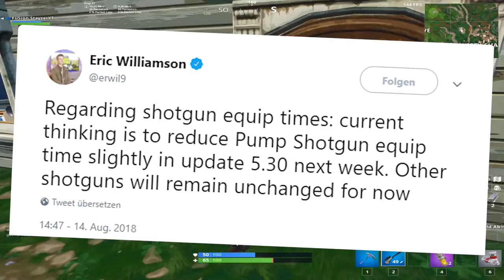🔥😍 DOUBLE Pump ist BACK?! ⚔️🔥 Fortnite Battle Royale (German)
• Videobeschreibung•

In diesem Video zeige ich euch, wieso und ob Double Pump zurückkommen könnte. Dazu gehe ich näher auf einen Tweet vom Chef-Designer von Epic Games bzw. Fortnite. Ich hoffe euch hat das Video gefallen!

• Videoinformationen:

• Inhalt:
- Fortnite

• Thumbnail:
--) selber (--

• Community Teamspeak/Server:
- ts.playfortnite.de

• PC
- Prozessor: Intel Core i7 6700k
- Grafikkarten: 1x Gigabyte GTX 1060 OC
- Hauptspeicher: 16GB DDR4 3600MHZ G.Skill Ripjaws
- Mainboard: MSI Z170A Gaming X3
- Festplatten: 550GB Samsung 850 EVO SSD |
- Soundkarte: TERRATEC AUREON 7.1
- CPU-Kühlung: Corsair Cooling Hydro Serie H110
- Fall: Corsair Obsidian Serie 750D
- Netzteil: Netzteil CORSAIR HX1000i

• Monitor:
- 1x BenQ RL2455HM: